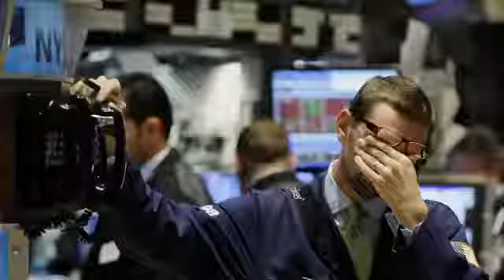gravel2020 Help spread Mike Gravel's new campaign ad!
It's time to start shifting the Overton window to the left!